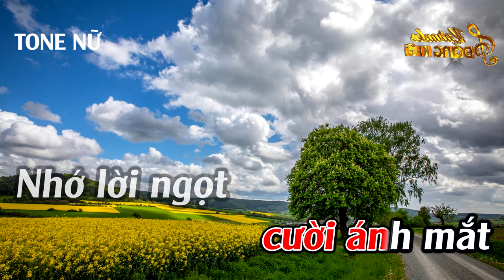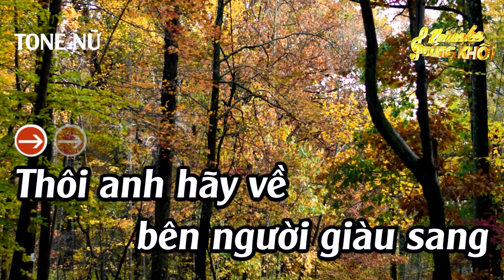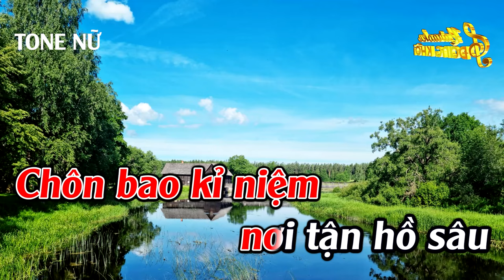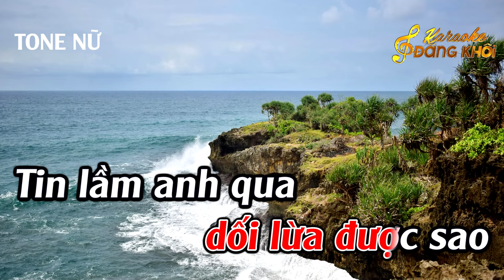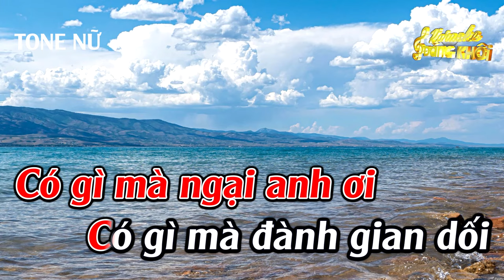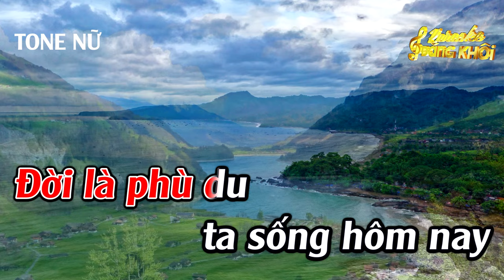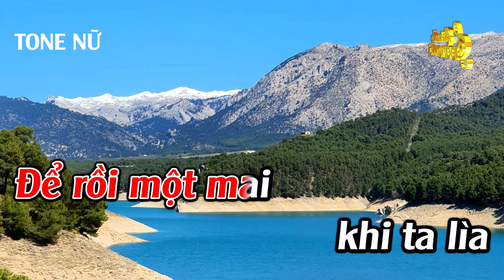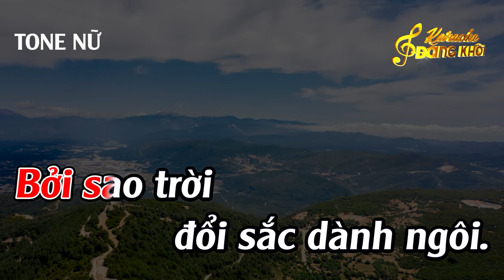Liên Khúc Bolero Tone Nữ Dễ Hát Karaoke Nhớ Người Yêu Karaoke Đăng Khôi - Beat Mới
► Composer : Nhiều Tác Giả
► Producer : Đức Duy